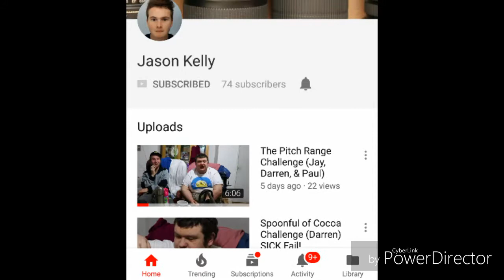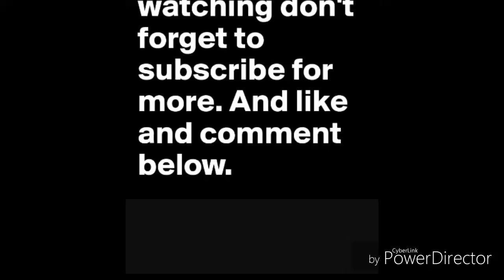PRANK JASON KELLY WITH VALENTINE CARD AND ROSE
To get a shout out in my next video is
1) Like the video